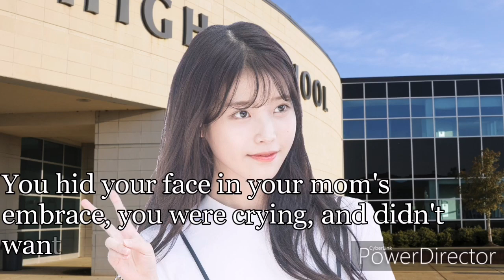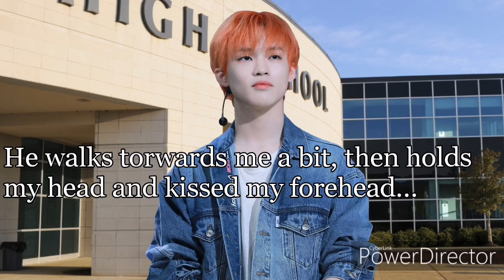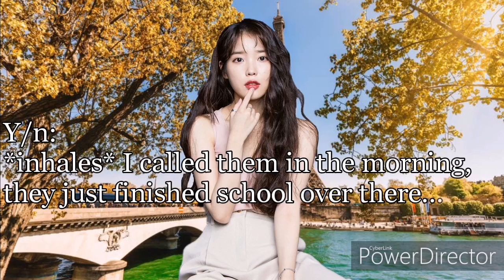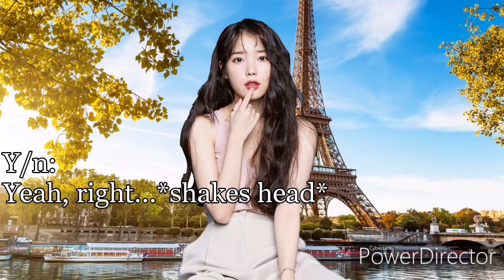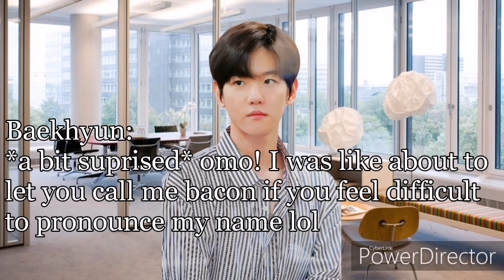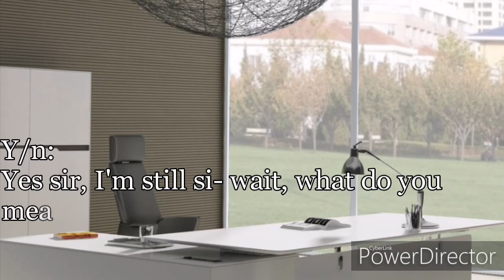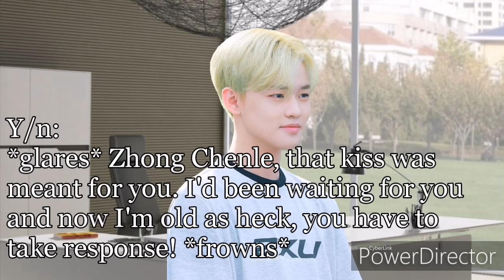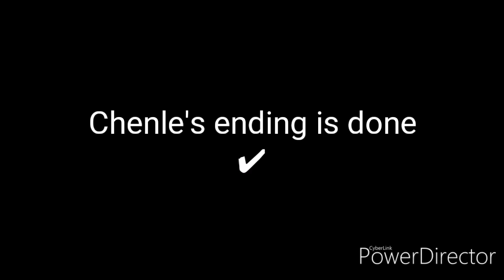NCT FF ‖ My Brothers Are Torturing Me ‖ Zhong Chenle Ending〔ending pt.2〕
(*꒦ິ⌓꒦ີ) so sweet-